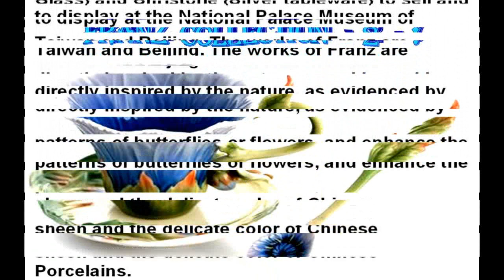F R A N Z - C O L L E C T I O N - 2 - !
MUSIC : "Romance for violin and piano" by great composer REN CHIANG U.S.A.
Thousands of thanks for my good friend REN for this absolutely outstanding stunning music. This video , also is a special dedication for REN , he was born in TAIWAN.